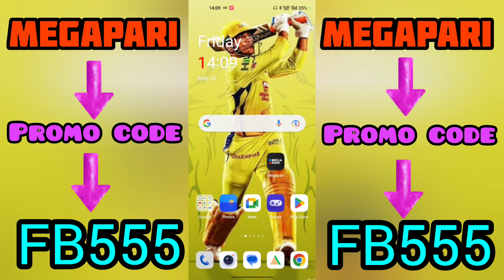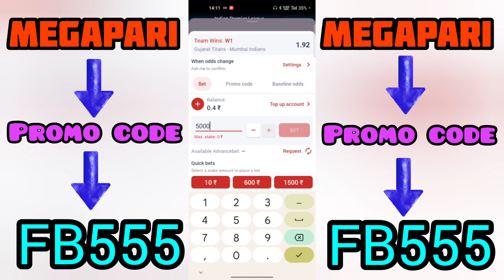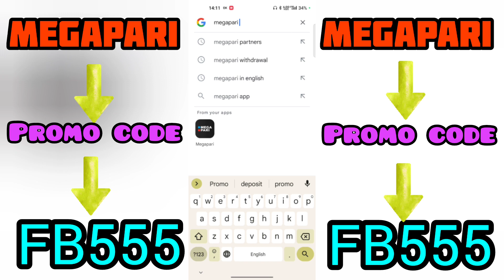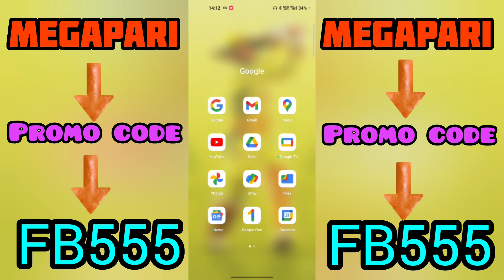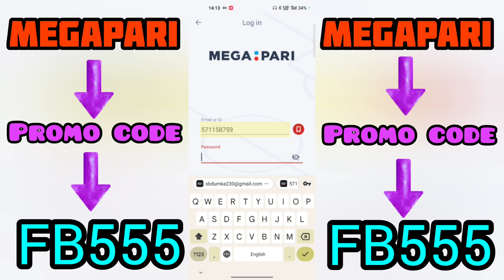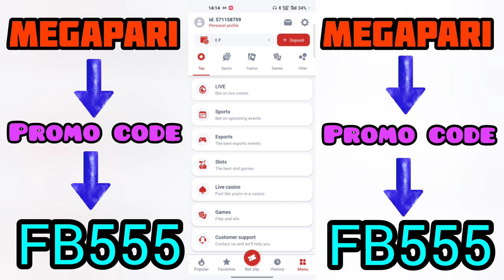Megapari promo code 2023 | Megapari kaise khele | Megapari promo code for registration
Megapari Promo Code: FB555

Video Name:- Megapari promo code 2023 | Megapari | Megapari kaise khele | Megapari promo code for registration

Megapari promo code: Use this promo code to get a 130% bonus on your first deposit! Megapari promo code for bonus: Get a 130% bonus on your first deposit when you use this promo code! Megapari promo code 2023: Use this promo code to get a 130% bonus on your first deposit in 2023!
If you're looking for a great way to spend your free time, look no further than megapari! This online casino offers a wide range of games, from classic slots to exciting new titles, and you can enjoy them all with the help of our irresistible promo codes. Thanks for choosing megapari!

Megapari promo code | Megapari promo code 2023 | megapari promo code for registration